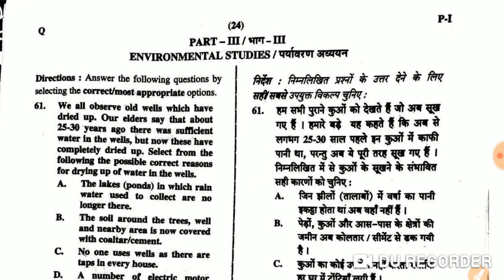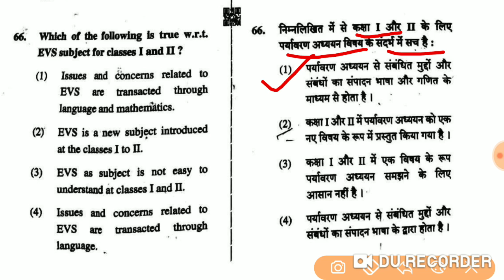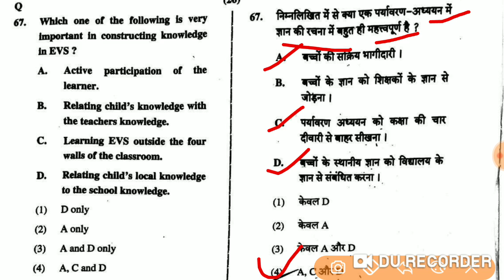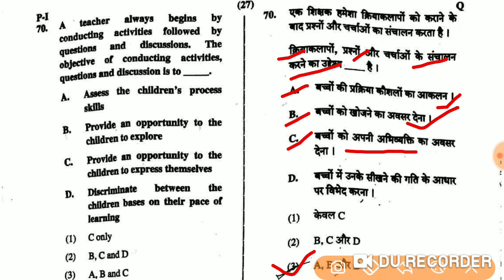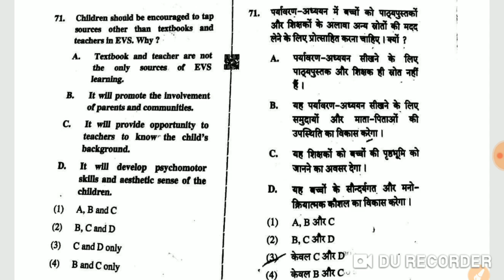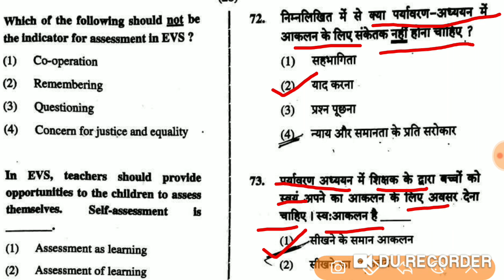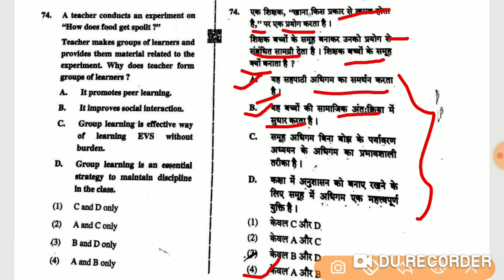CTET JULY 2019 QUESTION PAPER#ENVIRONTAL STUDIES #(PAPER 1) (Part-5)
Find Previous Year CTET Question Papers with Answer Key: Get Solved ... CTET Question Paper 2019 with answers (Paper 1, July 2019 ) is available  in this vedio..

CTET (Central Teaching Eligibility Test) is a national level entrance examination which is conducted to appoint skilled teachers for Primary level and Upper Primary level.

CTET JULY 2013 SOLVED QUESTION PAPER
(PAPER-2)⬇️

Child Development and Pedagogy model solved paper.